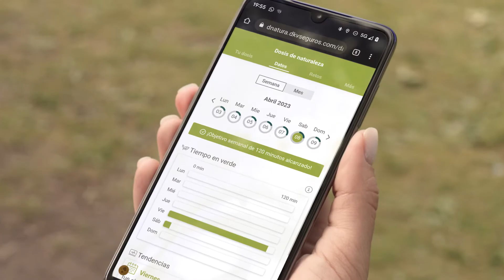🌱¡Sí a Disfrutar de la Naturaleza! | Explora Dosis de Naturaleza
¿Todavía no conoces nuestra solución digital Dosis de naturaleza? Mide tu tiempo de exposición al verde entre otras cosas. Si quieres saber más, ¡no te pierdas este vídeo!